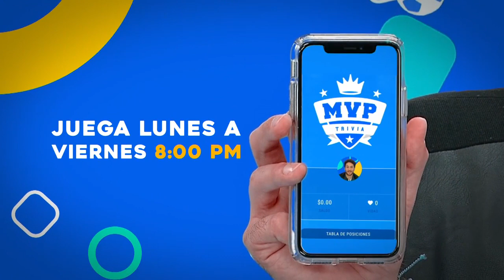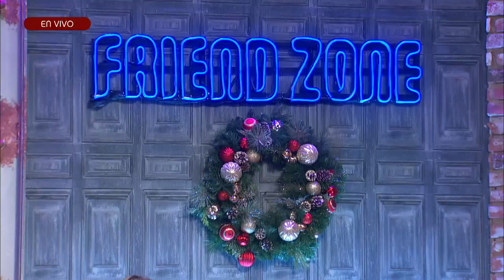¡Ana Elisa se va a una cita con Memo! | Programa del 13 de diciembre de 2019 PARTE 1 | Enamorándonos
¡Viernes de Rostizado y Dimitri sigue de cita con su flechada Lourdes!